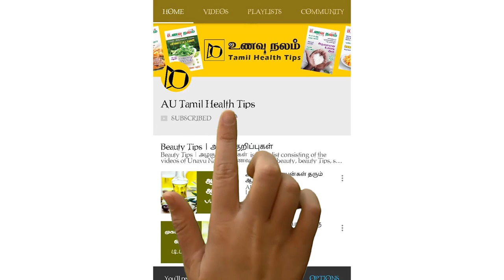இந்த காய்களை ஃப்ரிட்ஜில் வைத்து சாப்பிடாதீங்க...| Vegetables not to be kept in refrigerator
காய்கறிகளோட பலன்களை பத்தி நம்ம வீட்டிலோ நெறைய  பாத்துருப்போம்... ஆனா இந்த வீடியோ முழுக்க முழுக்க ஒரு அவார்னஸ் காகத்தான்... தேவைக்குது அதிகமா காய்களை வாங்கி, அது கெட்டுப்போகக்கூடாதுனு , பாக்கெட் பன்னி அத பிரிட்ஜ்ல வெக்கிறதுனால, அத எடுத்து சமையலுக்கு உஸ் பண்ணும்போது அது இருக்க கூடிய ஆபத்தை பத்தி இப்போ தெரிஞ்சிக்கலாம்...

மொதல்ல தக்காளி, தக்காளி சமையலுக்கு ஒரு இன்றியமையாத உணவு பொருளா இருந்து வருது... பொதுவா எல்லார் வீட்லயும் தக்காளியை ஒரு ரெண்டு நாளைக்கு சேர்த்துதான் வாங்கி வெப்போம்.. சமையலுக்கு பயன்படுத்துவது போக, மிச்சத்த பிரிட்ஜில வெச்சிருவாங்க.. இத எடுத்து சமைக்கும் போது, அதுல இருக்க ஊட்டச்சத்து முற்றிலுமா உறிஞ்சப்பட்டதுக்கு அப்றம்தா நமக்கு கிடைக்கிது... காரணம், ஃப்ரிட்ஜில இருக்க ஃப்ரியான் என்ற வாயு, நாம பதப்படுத்தி வெச்சிருக்க காய்கறி, பழங்களுக்குள்ள ஊடுருவி, அதோட இயற்கை தன்மையை மாத்திடும். அதோட விடாம இந்த காய்கறிகள் மேல எதாச்சி கிருமிகள் ஒட்டிக்கிட்டு இருந்தாலும், அதையும் ரொம்ப நாள் உயிர் வாழ செய்யும். மேலும் தக்காளி ஒரு நல்ல ஊட்டச்சத்து உணவு பொருள்னு நெறைய ஆய்வுக்கல்ல சொல்லப்பற்றுக்கு.. பிரிட்ஜில இருந்து எடுக்கும்போது தாக்களில 70 சதவீத ஊட்டசத்துக்கள் உறிஞ்சப்பட்டு அதோட மனம் கொறஞ்சிடும் .. இத சாப்பிடும்போது குடல்சார்ந்த நெறைய பிரச்சனைகள் நமக்கு ஏற்பட வாய்ப்பு இருக்கு... இது தக்காளிக்கு மட்டும் இல்ல, பதப்படுத்தி வெக்கிற மத்த பொருட்களுக்கும்தான்..

அந்த வரிசையில, உருளைக்கிழங்கையும் பதப்படுத்த கூடாது.. ஏன்னா? cold டெம்ப்ரேச்சர் இந்த காயோட சத்த இழக்க வெச்சிடும். அதோட சம்மந்தமில்லாம ஒரு இனிப்பு சுவையாவும், இதோட தன்மையை மாத்திடும்..

தேனொட தன்மையே சரியான வெப்பநிலையில இருக்கக்கூடியது.. இத பிரிட்ஜில வெக்கவே கூடாது.. ஜென்றலா நம்ம வீட்டுக்குள்ள கிடைக்கக்கூடிய குளிர்ச்சியே இதுக்கு போதும்.

அத தொடர்ந்து தர்பூசணி,  அவகேடோ, வாழைப்பழம், எலுமிச்சை, ஆப்பிள், பெரிஸ்

போன்ற பழங்களையும் பிரிஃஜில வெக்காம use  பண்றதுதான் நல்லது.

அதுக்கு அப்றம் சாஸ், பிரெட், பாதம், முந்திரி, ஊறுகாய், ஜாம், அப்றம் எந்த வகையான மிளகாய் பொருட்களையும்ம் பதப்படுத்த கூடாது...

வெங்காயம் அவசியம் தானா?

More About Onions